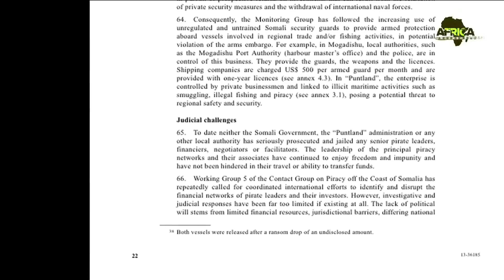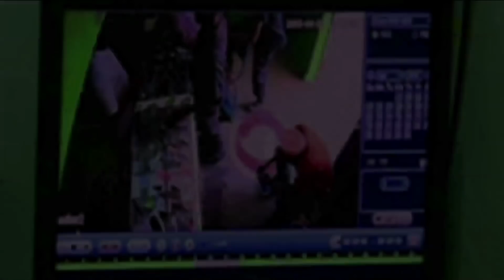Where Are Our Children? [Part 4] - The Disappearance of Hamza Mohamed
The disappearance of Hamza Mohammed is unlike the reported disappearances of other young Kenyans. In Hamza's case, his capture was caught on camera. To date, Kenya's police, accused of capturing him, are yet to give his whereabouts.

for more